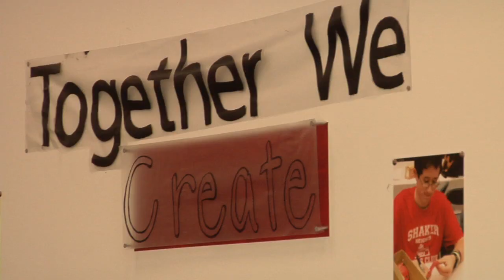Cleveland Ingenuity Fest 2010 Promo and past Highlights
2010 is shaping up to be the most exciting Ingenuity Festival ever! Whats going to be different?  First, the festival is going to be held this year from September 24th to 26th.   Secondly, were moving to the lower level of Veterans Memorial (Detroit-Superior) Bridge.  You read that right.  If you missed this years Bridge Festival, check out the photos aboveit was a blast.  And the plans for 2010 will bring more art, technology, fun, and intrigue to the space.

The Ingenuity Festival is Clevelands annual weekend-long celebration of art and technology, designed for audiences of any age and experience, staged in Downtown Cleveland. Prominent international masters present original works alongside the finest of Northeast Ohios performing and visual artists.

High technology firms and major colleges and universities are presented alongside acclaimed artists to create a dazzling display of exciting and immersive new work. Ingenuity pushes boundaries, creating a unique festival experience that draws and celebrates diversity, and involves the audience as both spectator and participant.